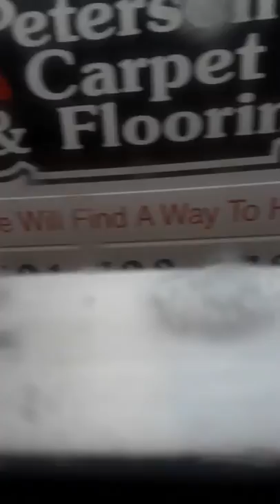Snow day [OLD]